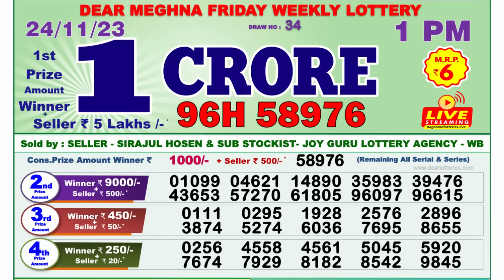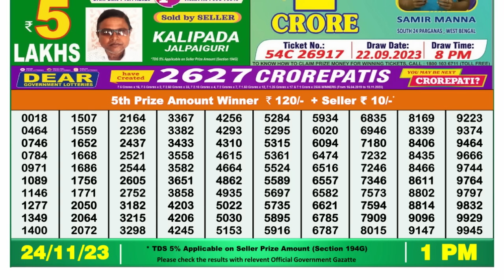🔴 Lottery Sambad Live 01:00pm 24/11/23 Morning Nagaland State Dear Lottery Result Pdf Download